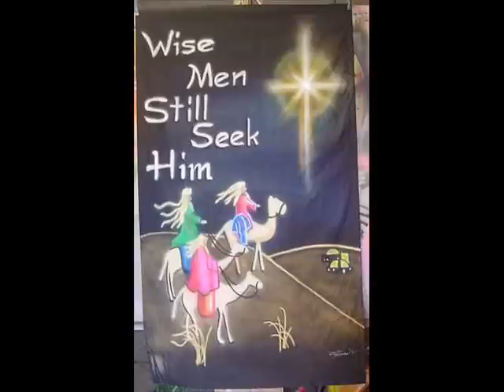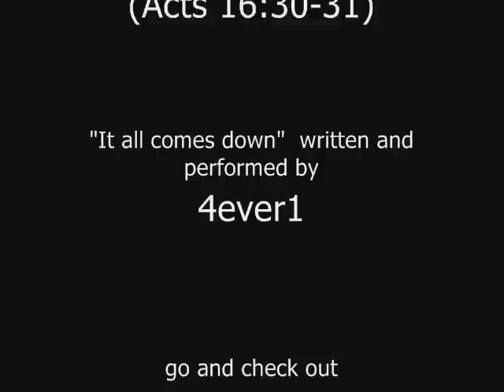My online video portfolio by Airbrush Bobby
15 years crammed into a couple of minutes. Music by 4ever1. Enjoy!